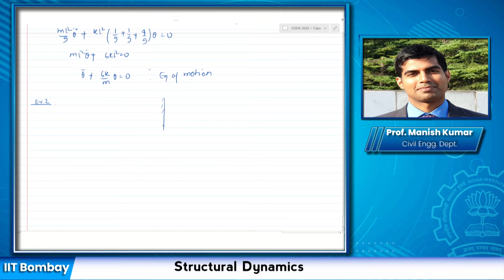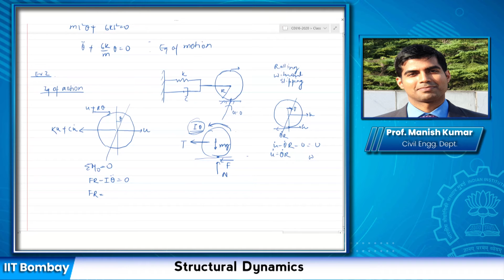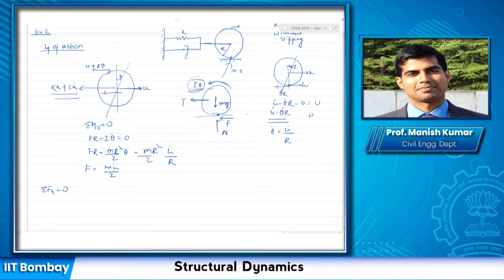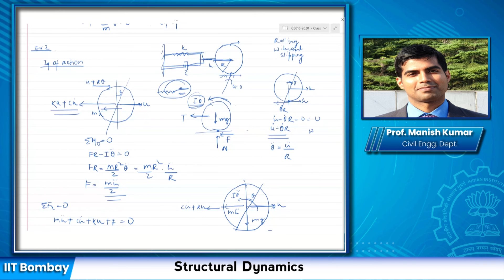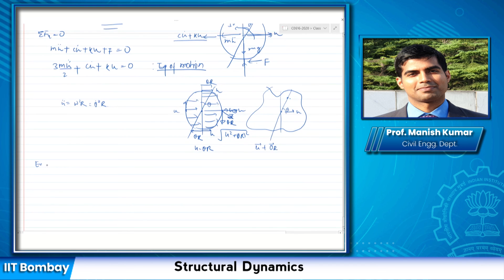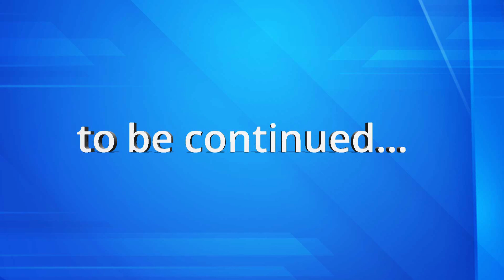Two representation of single degree of freedom system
Subject:Civil engineering
Course:Dynamics of Structures